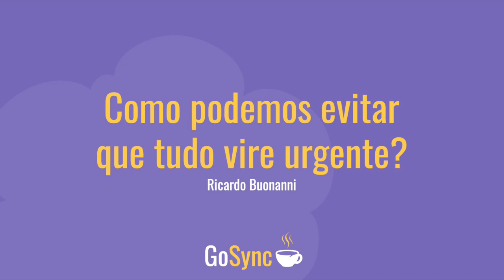Como podemos evitar que tudo vire urgente?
Drops do encontro "Matriz de gestão do tempo" da Jornada "Gestão do tempo e produtividade pessoal", com Ricardo Buonanni.
Perdeu essa Jornada?
Veja a programação completa para não perder mais nada!